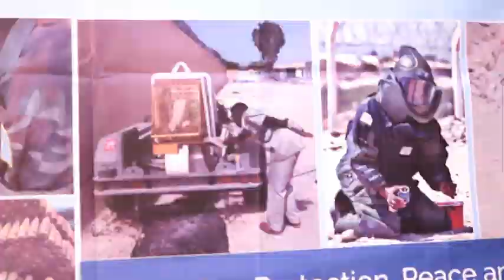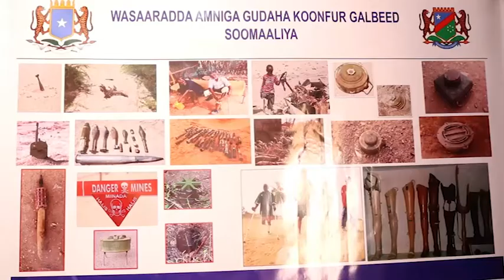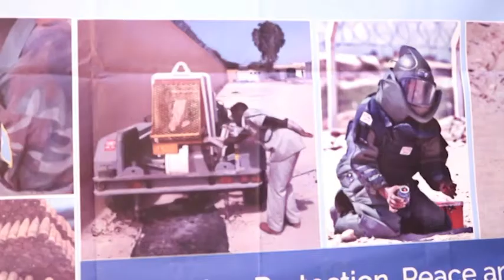DAAWO WAXAA MAGALADA BAYDHABO LAGU XUSEY MAALINTA MIN BAADHISTA